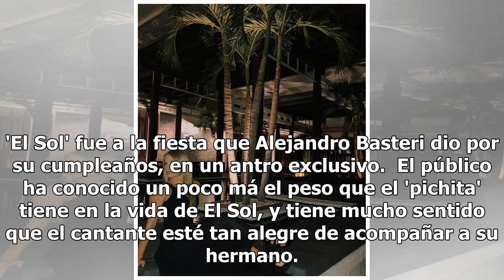Captan a Luis Miguel en antro rodeado de mujeres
Luis Miguel fue grabado mientras estaba de antro en Miami, rodeado de mujeres que no perdían oportunidad de acercarse a él y bailarle cerca. Ya fueron publicados varios videos en los que 'El Sol' no se preocupa de que lo estén captando las cámaras.   Tras el lanzamiento de Luis Miguel: La Serie, el ...